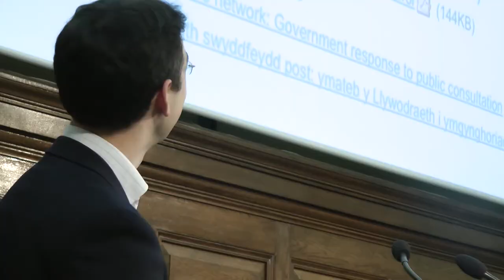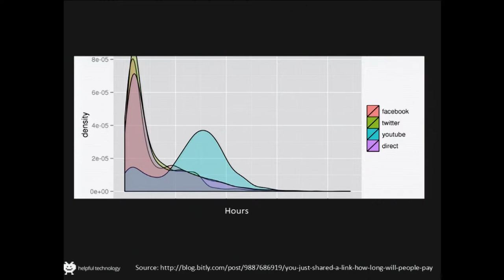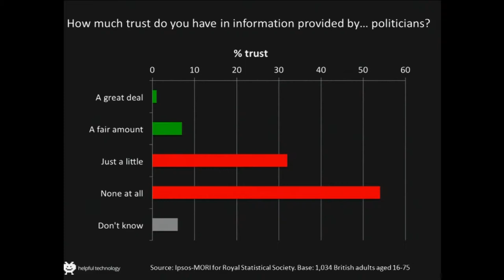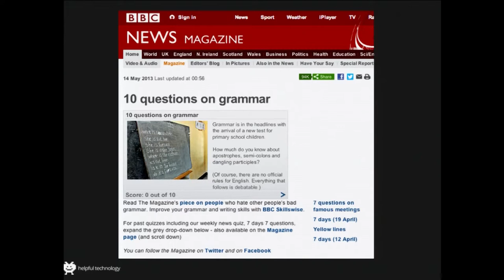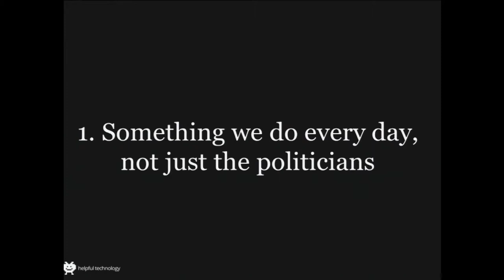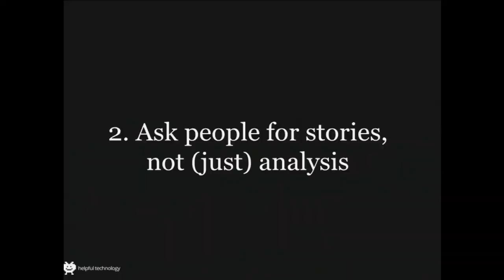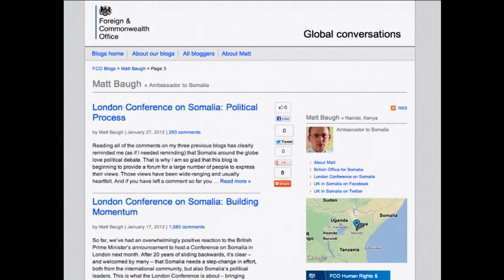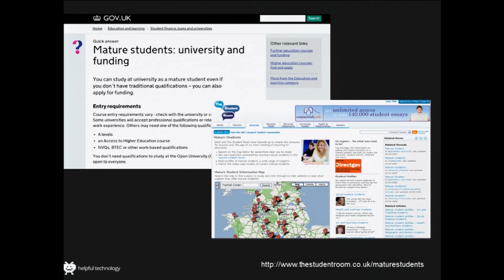Why bother? Steph Gray from Helpful Technology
Steph Gray, Managing Director at Helpful Technology presents at the Eduserv Symposium 2013: In with the new.